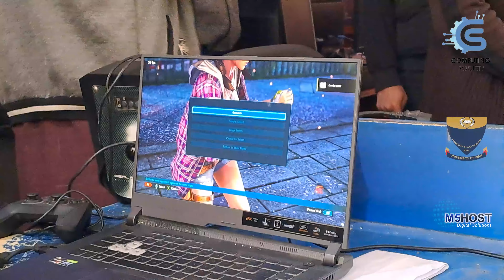University of Wah | Last Tekken 7 Winners Final | M5Host Dawood (Julia) vs Ch Zeb (Bryan)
About Me
I'm Dawood Sikandar, a professional Tekken player with over 11 years of competitive experience. As one of the best players in the Pakistan Tekken community, I've earned numerous accolades and victories against other top players, including 1st place finishes at ThaigerUppercut 22, UGP SIALKOT 21, 7CG Cup 18, and PGA Cup 17, as well as runner-up finishes at Daska Championship 23, PPG Battle of Championship S2 21, ManiaX Fighter’s Cup S2 16, and more.

Their support allows me to focus on my passion for Tekken and share my gameplay with the community. They are a team of professionals who have up-to-date skills and knowledge. The team delivers exceptional and state-of-the-art work to its customers. This passionate team has helped a large number of businesses in their success and growth.